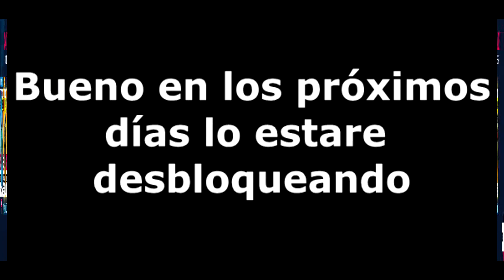Car Hunt Riot: Lamborghini Centenario | Opening 30 packages of the Lamborghini Sian FKP 37